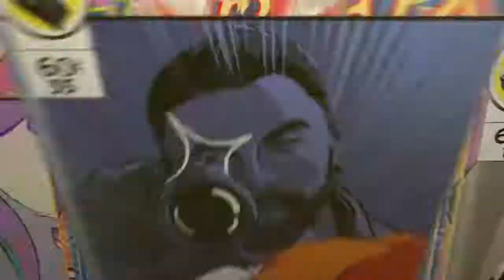Trash Talker EXPOSED....😪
SHAREfactory™